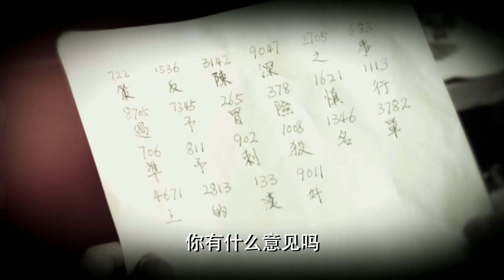《追風之少帥寵上天》|《General Pets Me Up to Heaven》EP11👉特工夫妻埋伏上海灘💦不料卻被組織遺忘💢夫妻二人開啟雙面身份🍀看似投遞實則曲線救國